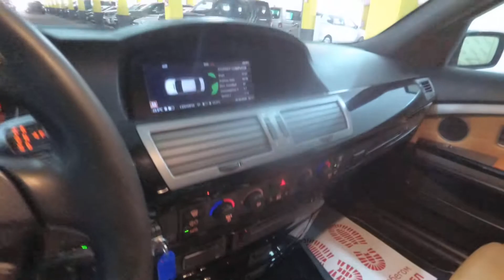BMW 730 D 2003